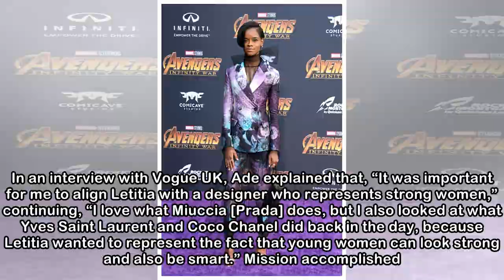Letitia Wright Somehow Wore a Dress and Suit at the Same Time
Letitia Wright looked like a true superhero at the world premiere of Avengers: Infinity War in Los Angeles, California. Styled by Teen Vogue alum Ade Samuel, Letitia wore a mix between a suit and a pr...